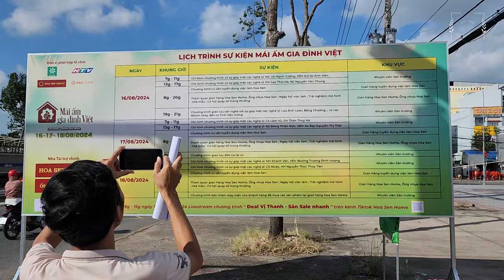Hậu Trường Mái Ấm Gia Đình Việt | THPT Vị Thanh tỉnh Hậu Giang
✅ Nội dung chính của Video: Chương trình truyền hình thực tế
“MÁI ẤM GIA ĐÌNH VIỆT”
“Mái ấm gia đình Việt” là chuyến xe nhân văn, tiếp nối chuỗi hành trình thiện nguyện, đã giúp đỡ cho hơn 2.000 trẻ em có hoàn cảnh đặc biệt ở các mái ấm, nhà mở, trường giáo dưỡng, làng trẻ em SOS,… do Tập đoàn Hoa Sen tổ chức thường niên hơn 10 năm qua.
Với những hoạt động ý nghĩa, thiết thực, chương trình Mái ấm gia đình Việt trong suốt nhiều năm liền đã tạo được sự lan tỏa mạnh mẽ, về tình yêu thương dành cho các em nhỏ có hoàn cảnh đặc biệt, những “mầm non” cần sự hỗ trợ, nâng đỡ, bao bọc từ cộng đồng. Nối tiếp dự án thiện nguyện cùng tên, xuất phát từ mong muốn những hoàn cảnh trẻ em khó khăn, do đại dịch, rất cần một điểm tựa vững chắc, cần sự chung tay của cộng đồng, để không bị bỏ lại phía sau, chương trình truyền hình thực tế “Mái ấm gia đình Việt” phiên bản truyền hình đã ra đời. Video sau đây chính là công tác chuẩn bị cho chương trình tiếp theo, của Mái ấm gia đình việt, được diễn ra tại trường THPT vị thanh, tỉnh hậu giang, từ ngày 16 đến ngày 18 tháng 8 năm 2024, với sự tham gia của nhiều người nổi tiếng ở nhiều lĩnh vực khác nhau như xem video.